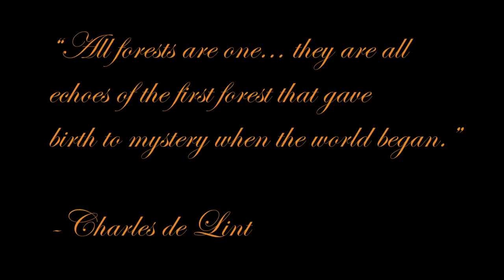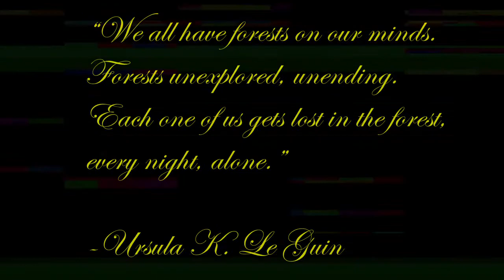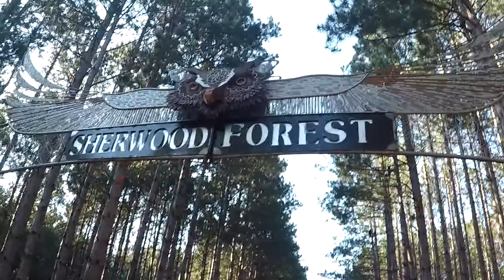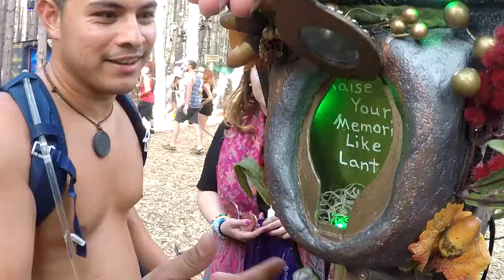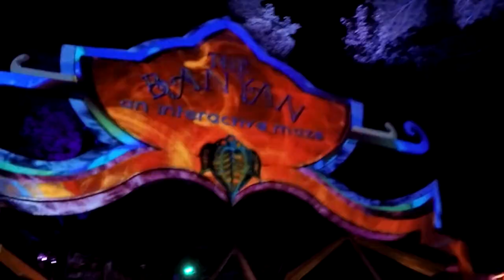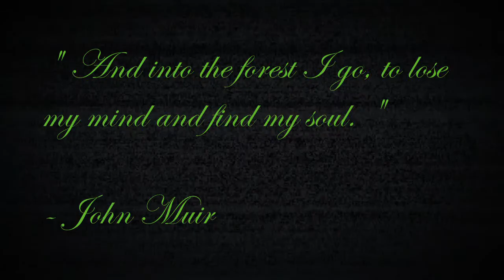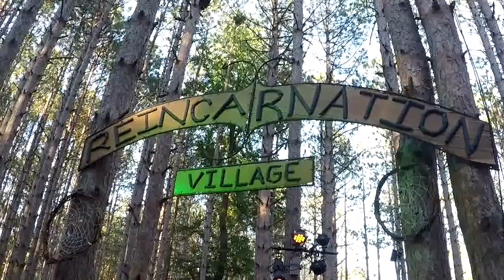Electric Forest Music Festival 2018 After Movie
▶ Electric Forest Music Festival 2018 After Movie is a movie full of adventures and music. I have been working on for awhile. This festival brings out your dreams and shuffling. Known as one of the biggest festivals in the world for the mesmerizing Forest. This festival has it all. It is located in Rothbury, Michigan. It was a ton of fun and I would like to show people how great it really was.

▶ There was enough music to make your head spin with house, dubstep, bass house and so much more. This festival would make your shuffling feet move. There may be some copy write with the music in the video but I needed to use some of these songs to make the video as good as I could.

ZHU - Cocaine Model

AC Slater & Chris Lorenzo - Fly Kicks (Wax Motif Remix)

RÜFÜS DU SOL - You Were Right

REZZ - Edge

Moon Boots - Red Sky (Original Mix)

▶ I used a Go Pro Hero 5 with a lavalier mic and a Zoom H1n Recorder. I highly recommend all these for starting simple videos. For editing the video, I used a program called "TMPGEnc Mastering Works 6" and the latest version of “Adobe Premiere Pro 12.0”.